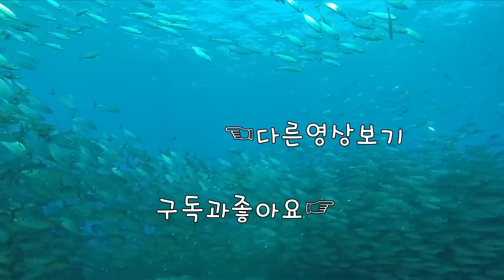[공식] 하이칼리버 애니메이션 트레일러 : 가혹한여자 [레인보우식스 시즈]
1080i 60fps  Multistreaming with Xsplits+OBS